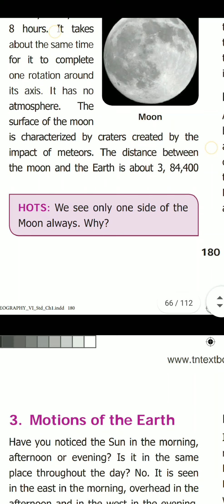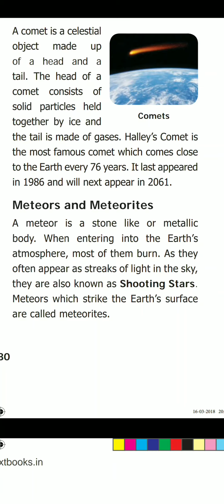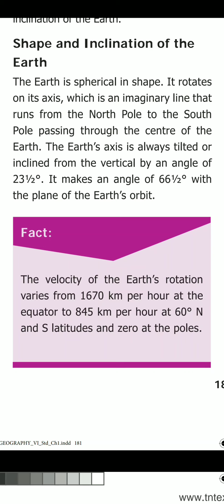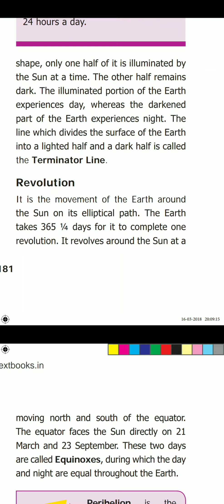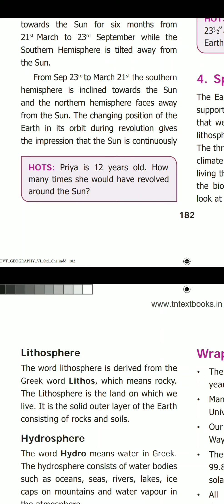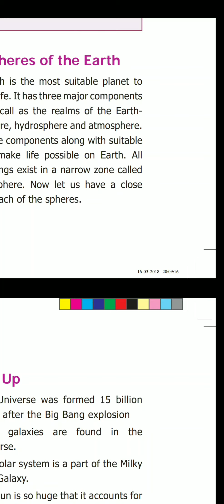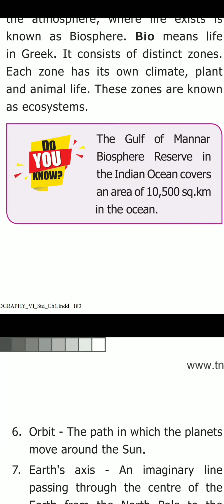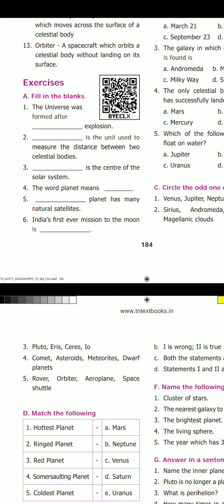Sixth Social Geography Unit1 The Universe and the Solar system part 3